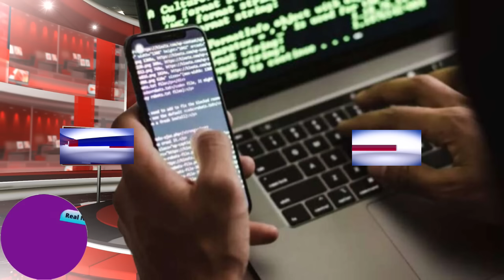Jamaica News Today Saturday October 28, 2023 /Real News Media TV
Jamaica News Today Saturday October 28, 2023